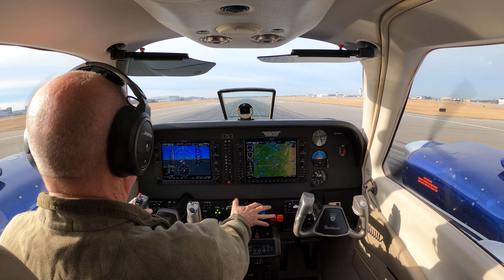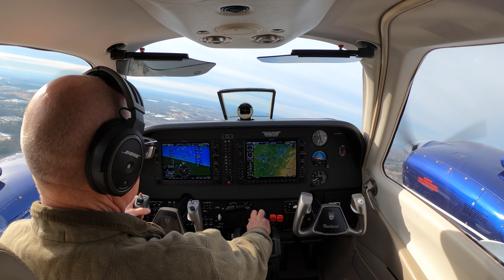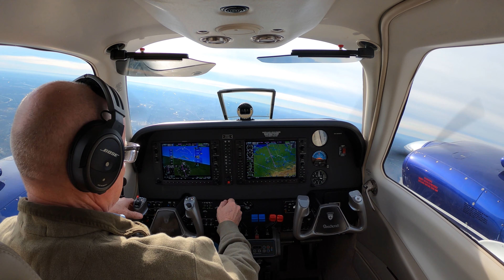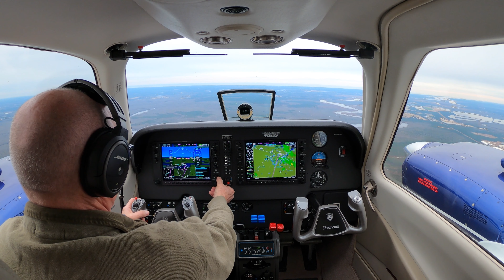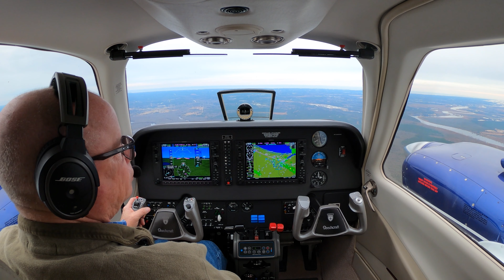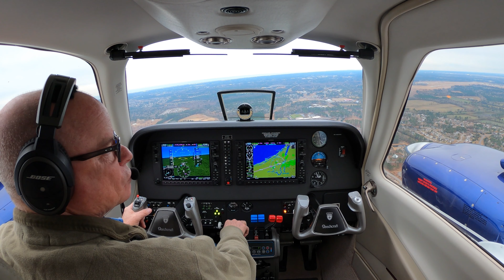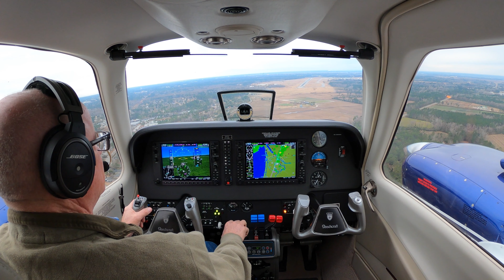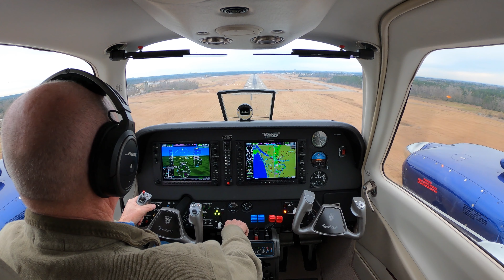G58 Baron GSO-ILM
Let's go to Wilmington in a 2019 G58 Baron, smooth air, smooth ride, smooth landing!